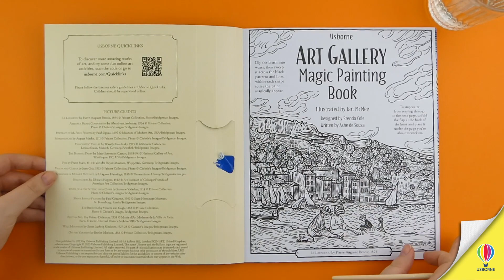Carte pentru copii, Usborne, Art Gallery Magic Painting Book, 5+ ani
Distractiva, educativa si usoara, aceasta ultima adaugare la seria best-seller prezinta 16 picturi vibrante de Edward Hopper, Mary Cassatt si multe altele. Trebuie doar sa treci cu apa peste contururile alb-negru pentru ca fiecare imagine sa explodeze magic in culori.

Numarul de pagini: 32 pagini

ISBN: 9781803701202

Dimensiunea produsului: 251 x 216 mm

Aceasta carte face parte din colectia Art Books